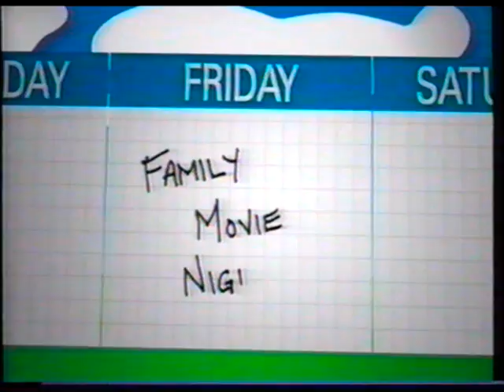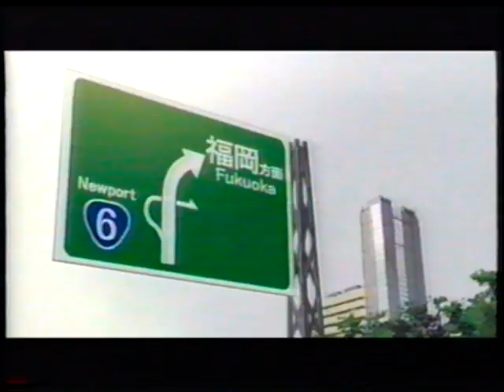Adult Swim after Wolf Rain Ep 21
Adult Swim Break after the end of Wolf Rain Episode 21 in 2004.